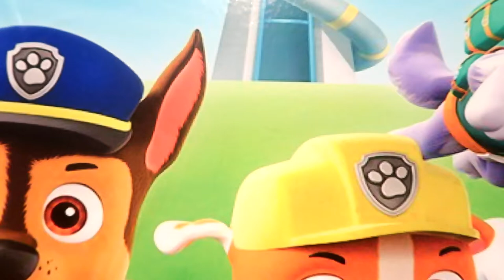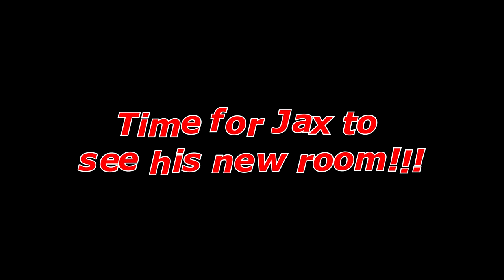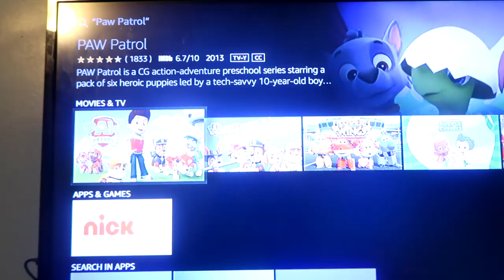2018 Vlogmas Day 3: Jax New Room Pt. 2...WE FINISHED!!!